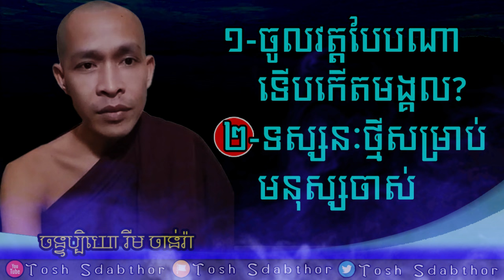ចូលវត្តកើតមង្គល | Rim Chanra Dharma Talk 2023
១-ចូលវត្តបែបណាកើតមង្គល?
២-ទស្សនៈថ្មី សម្រាប់មនុស្សចាស់
-តើអ្វីជាភាពអស្ចារ្យ?

-រៀនត្រាប់ឱ្យត្រូវទំនង

-ព្រះអាស៊ី ព្រះអឺរ៉ុប

-ទឹកសម្បថ៍គ្មានន័យ

-ចោរ និងអ្នកបះបោកើតចេញពីណា?

-រំលាយអារម្មណ៍ភាពជាខ្ញុំគេ